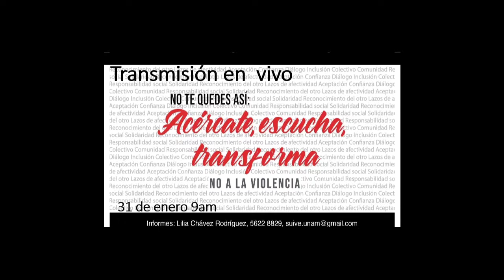La Violencia Escolar y los Derechos Humanos. Mtro. Luis Raúl González Pérez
La Violencia Escolar y los Derechos Humanos
Mtro. Luis Raul González Pérez
Coordinador del PUDH UNAM

DÍA ESCOLAR DE LA NO VIOLENCIA Y LA PAZ
30 de enero de 2020
Sí a la convivencia. No a la violencia
ENTS UNAM